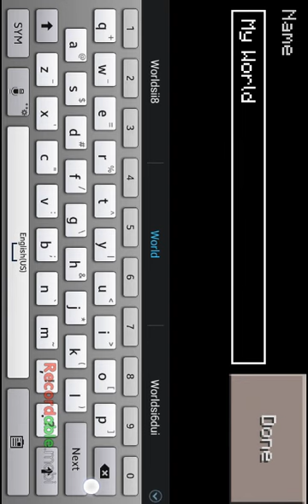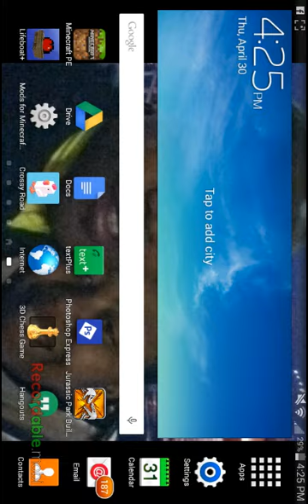Mincraft survival ep 1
Were back and better